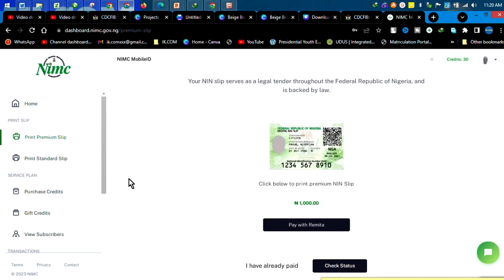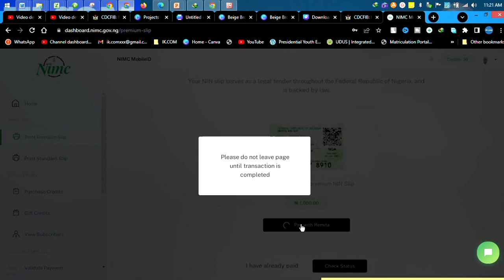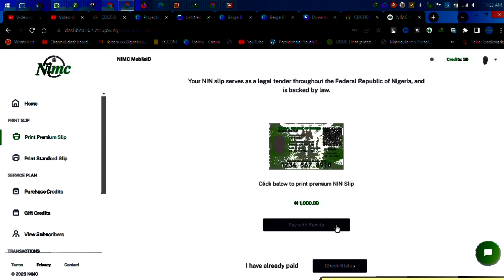How to Print the Improved NIN on Plastic to use for Verifications | Print Your Improved NIN Slip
Use the UserID and OTP to log into to the myportal.nimc.gov.ng or dashboard.nimc.gov.ng portal. Go to the the “Print Premium Slip” or “Print Standard Slip” menu section on the portal's homepage. Make the relevant payment then download the front and rear parts of your Slip as a PDF document.
▬2. 01:59
▬3. 02:57
▬4. 03:30
▬5. 04:00
▬6. 05:00
▬▬Tags.▬▬
                                  ▬▬ Credit and Appreciation To ▬▬
👉▬▬ Video Editing Software KineMaster Pro / ActivePresenter

NIN,improved nin,national ID card